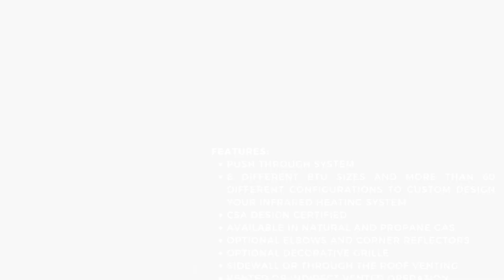SunStar SPS Compressed NG Tough Guy Positive Pressure 20' Single Stage 40K BTU Straight Tube Heater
Whether you need to heat your warehouse, garage, or other hard-to-heat spaces, the SunStar SPS/U Series infrared heaters provide both the field efficiency of radiant heat and the installation flexibility you need…and all at a comfortable price.